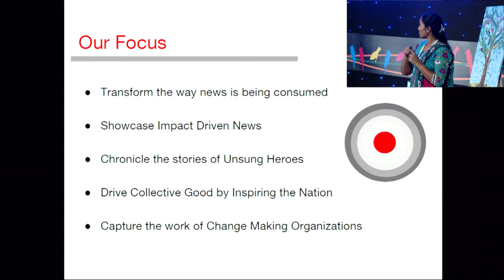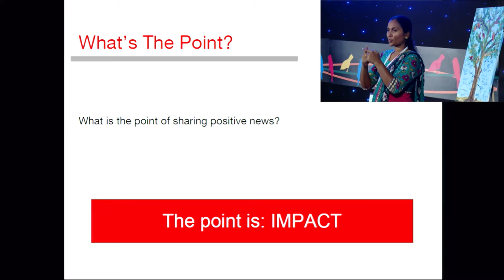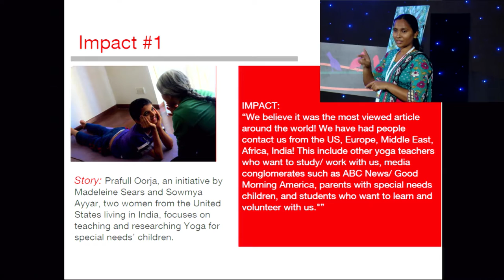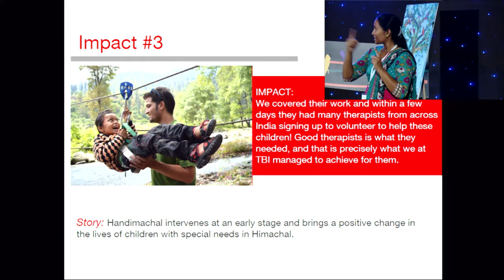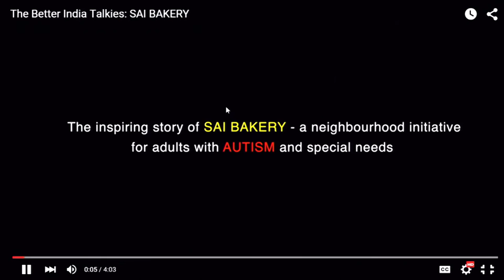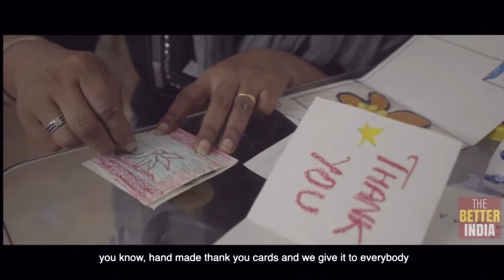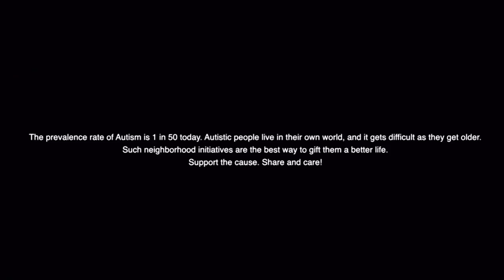Positive News to build a Better India| Dhimant Parekh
Entrepreneur and Co-Founder of The Better India news portal, Dhimant Parekh talks about the importance of positive news in our everyday life.

A lot of hands go up among the audience of India Inclusion Summit when Dhimant asks them, 'How many of you read newspaper first thing in the morning?'. His follow up question, 'How many of you are happy after reading the newspaper?' only confirms everyone's suspicion of the negative biased newspapers we have today. Neither did these news stories help one be happy nor did it solve the problems they had. In Dhimant and his wife's (Anuradha Parekh) mind, this couldn’t be the case that India had only negative news to show for, every single day. That set this husband-wife duo on a quest to sing the stories of the unsung and bring to fore grass root innovations that got lost in the labyrinth of not-built-here products that filled our daily lives. Thus started The Better India news site to bring positive news about everyday heroes and their herculean efforts to defy every odd.

Then a mail arrived. It was from a young girl who wrote, 'You have given me a new direction in life'. And the inspiration to her had come from a story about a photography club for visually impaired. This girl who was also visually challenged had quite an interest in photography and Better India's coverage of 'Blind with camera' gave her an avenue to pursue her passion. This was TBI teams defining moment and Anuradha plunged into it full time. What started as a side hobby for the Husband-Wife duo soon spurred the imagination of the readers and writers alike and today The Better India has 500 writers and is read by 2 million readers from across the globe every single month. Not to mention the innumerable inspirational moments it has had on its audience through its positive news.

About Dhimant Parekh:
Dhimant is a computer science engineer at heart. He loves to build useful stuff from scratch. Be it the earlier version of India's mobile payment app ngpay or hoopos the e-commerce store for children, Dhimant has helped build great products. No wonder is one of India's top Product Mentors. His latest venture is TheBetterIndia.com - an award-winning positive news site that brings the stories of unsung heroes and grassroots innovation to the fore.